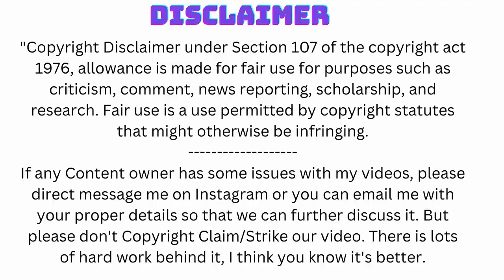Secrets to a Long Life | 86 Year Old Female Bodybuilder Ernestine Shepherd | fbb warriors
Meet the incredible Ernestine Shepherd, the world's oldest female bodybuilder at 86 years old. In this inspiring video, she shares her secrets to a long and healthy life, including her fitness routines, diet tips, and her remarkable journey to becoming a fitness icon. Join us in celebrating her extraordinary achievements and learn how to live your best life, no matter your age. fbb, fbb 2023,86 Years Old FBB, oldest living fbb,86 Years Old bodybuilder,86 years old living fbb,fbb Ernestine Shepherd, Ernestine Shepherd fbb, Ernestine Shepherd bodybuilder, fbb muscles,ifbb,86 years old fbb ernestine shepherd, ernestine shepherd, ernestine shepherd bodybuilder,oldest living fbb ernestine shepherd,ernestine shepherd workout,fbb muscle, ernestine shepherd 2023,ernestine shepherd longevity, the remarkable story of ernestine shepherd, Ernestine Shepherd, 86 years old, female bodybuilder, secrets to long life, oldest bodybuilder, fitness inspiration, healthy aging, fitness routines, diet tips, inspirational story, senior fitness, active lifestyle, aging gracefully, fitness icon, role model, strength training, women in fitness

Source Credit: All images and video clips taken from Ernestine Shepherd's Instagram Account, Google, Google search, Google Store, YouTube, and YouTube galleries